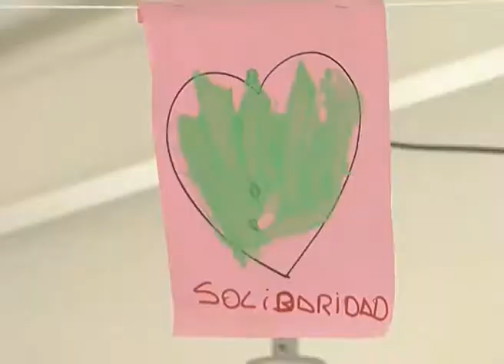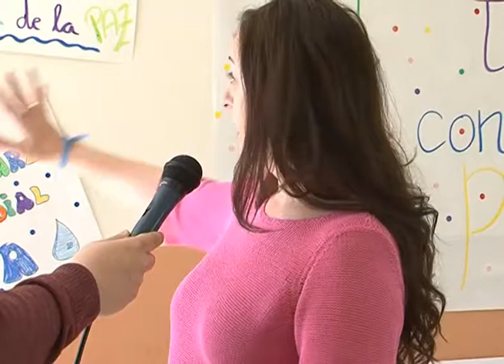El Texu, Escuela Amiga de Unicef